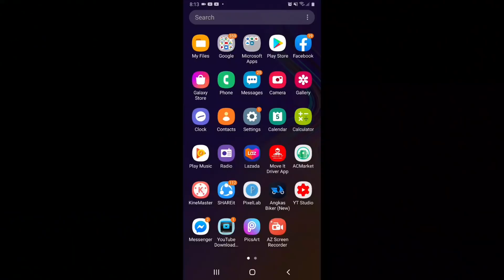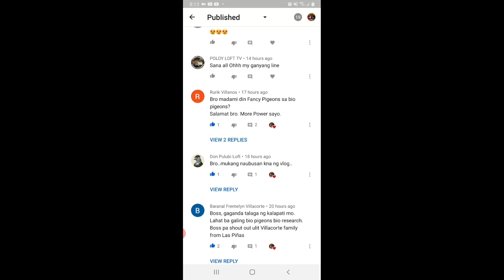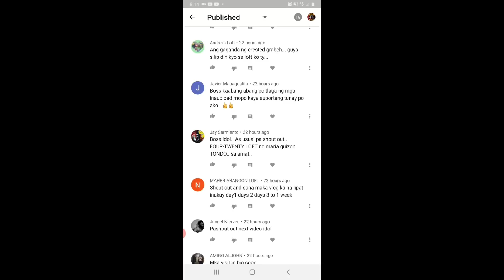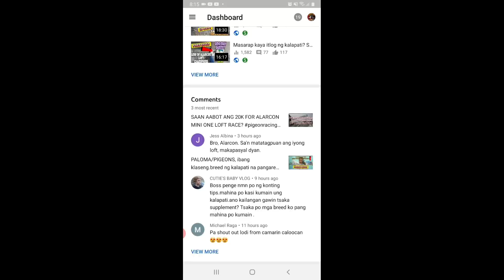Paano sumali sa club at ano ang kaibahan ng club ring at com ring? Q & A portion w/ ALARCON LOFT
Eto guys update ko lng kayo sa ating center table at sinagot natin ang tanong ng isa nating subscriber na newbie.

Ingat 💪😄👍